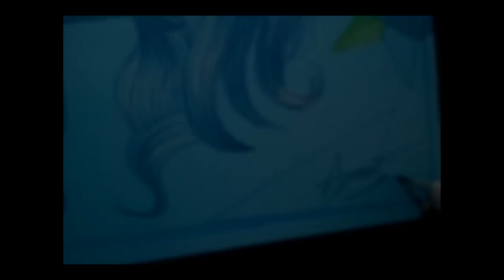Desenho de presente de 15 anos para minha irmã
Desenho que fiz de presente de aniversário de 15 anos para minha irmã.
Ilustração feita em folha azul tamanho A2, pintado com marcadores Copic. 8h de trabalho.
Espero que gostem! Curtam e compartilhem para me ajudar na divulgação!

Crédito da música: Music by Dan-O at DanoSongs.com - Wait for the Dawn